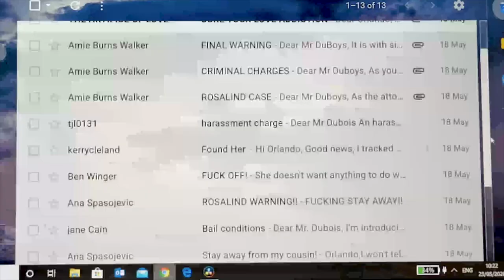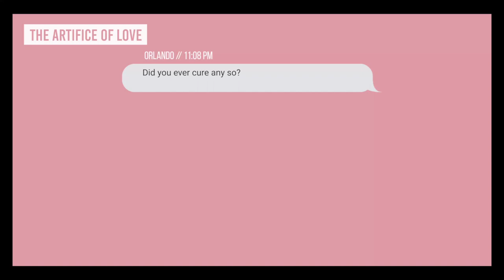Orlando & Ganymede (Alistair Rowley & Claire-Marie Hall) | Bard From The Barn S2 E11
Orlando’s (Alistair Rowley) obsessive love results in some targeted advertising (Claire-Marie Hall) with dire consequences... but will he click the link?

Orlando & Ganymede from As You Like It, written by William Shakespeare, performed by Alistair Rowley (Orlando) and Claire-Marie Hall (Ganymede), directed by Amie Burns Walker and edited by Derek Anderson. Bard From The Barn is co-produced by Aaron Sidwell and the Barn Theatre with title design and music by Benjamins Collins and Harry Smith. Based on an original concept by Aaron Sidwell and Hal Chambers and production co-ordinated by Emma Smith.

Bard From The Barn launches new episodes every weekday at 7:30pm with a weekly review episode every Sunday at 10am that features exclusive discussions between co-producer Aaron Sidwell, lead editor Benjamin Collins and the cast and creatives of Bard From The Barn.